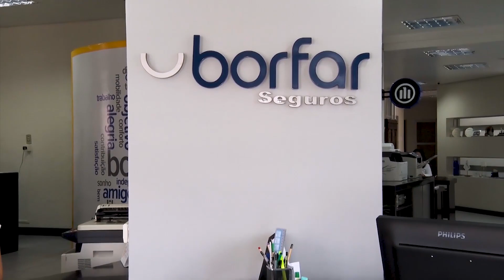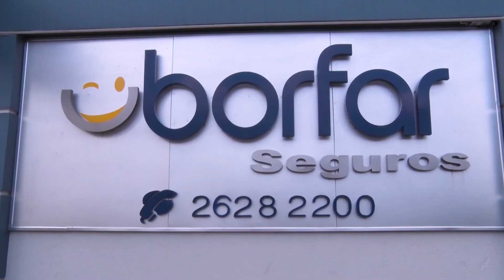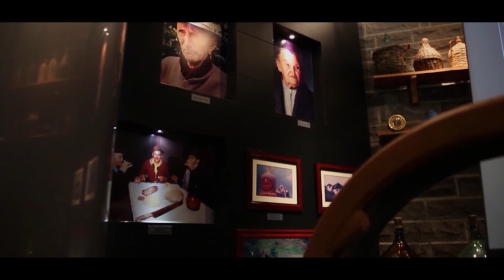Novembro, mês de cuidado e prevenção ao câncer de próstata.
DIRETORA GERAL SECRETARIA MUNICIPAL SAÚDE: SILVANA DE LIMA
COORDENADORA SAÚDE MENTAL FARROUPILHA: PSICÓLOGA ELIANE VERONESE
- 25/11/2022.